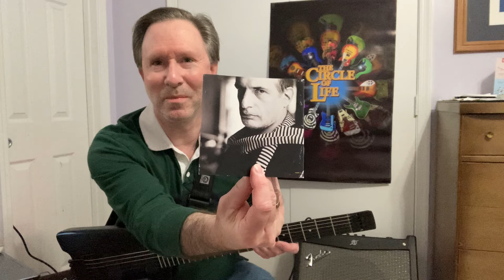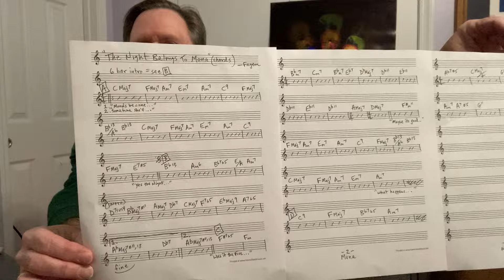"The Night Belongs To Mona" (D.Fagen) analysed!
Mark Mazzatenta's transcription, performance, and analysis of Donald Fagen's "The Night Belongs to Mona" from the (2006) album Morph The Cat.
**At 5:22 minutes  I MEANT to say "C# to E (not A)**
See below for the link to the score.